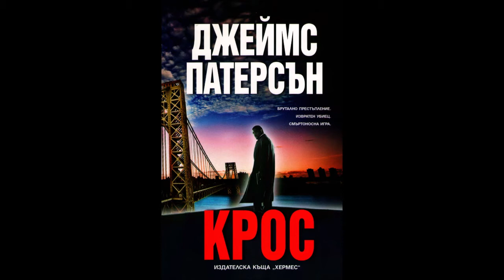Джеймс Патерсън - серия Алекс Крос - книга 12 - Крос - част 1/4 (Аудио книга) Трилър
Алекс Крос гради блестяща кариера на психолог в полицейското управление на Вашингтон, когато неизвестен убиец застрелва съпругата му — Мария, пред очите му. Крос се изправя пред огромното предизвикателство сам да отглежда трите си деца. Години по-късно той вече е напуснал редиците на ФБР и е подновил частната си практика, опитвайки се да загърби мъчителните спомени.

Бившият му партньор — Джон Сампсън, го моли да се върне и да помогне в залавянето на жесток сериен изнасилвач. За да спрат насилника, двамата приятели се нуждаят от показанията на пострадалите жени, но жертвите отказват да съдействат за залавянето му. С напредване на случая Крос и Сампсън откриват връзка между смъртта на Мария и серията изнасилвания. Дали бруталният убиец ще бъде застигнат от възмездие, или Крос ще се окаже поредната му жертва?